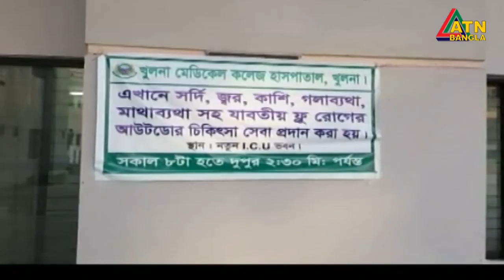নারায়ণগঞ্জে করোনাভাইরাসে মারা গেছে আরো তিনজন । সারা দেশে করোনার খবর । ATN Bangla News